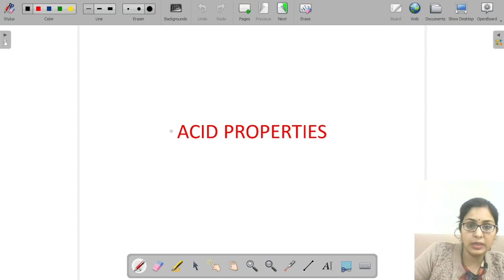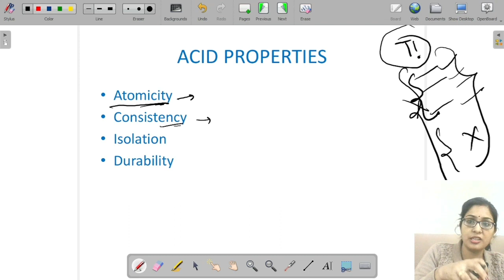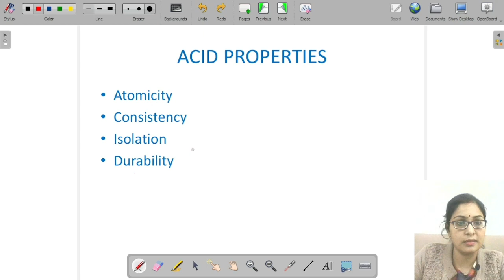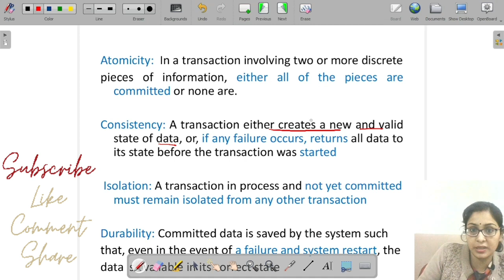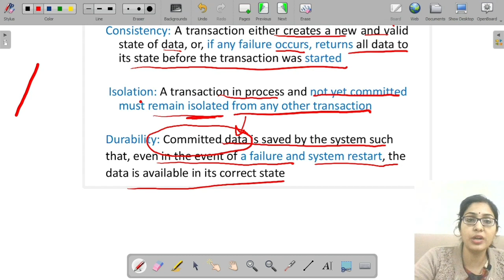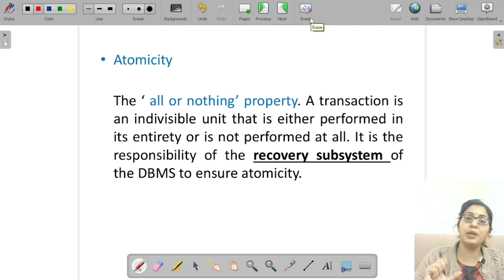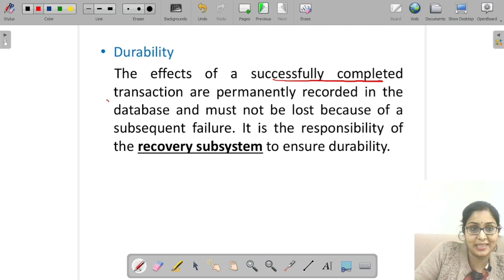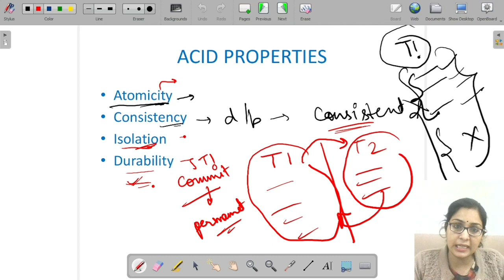ACID Property Of Transaction || Transaction Processing System